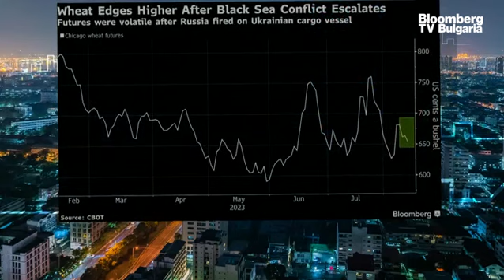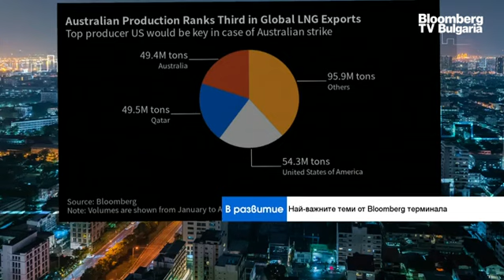Една четвърт от световната търговия с пшеница вече ще идва от Русия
Цената на пшеницата се повиши след като руските военноморски сили обстреляха товарен кораб в Черно море, за да го спрат за проверка, докато напрежението в ключовия воден път продължава да се покачва. Това коментира Михаела Кирилова, Bloomberg TV Bulgaria, в предаването "В развитие" с водещ Вероника Денизова.

Сухотоварният кораб се е насочвал към украинското пристанище Измаил, когато руски военноморски патрулен кораб е открил огън, след като операторите на кораба не са отговорили на искането за проверка, съобщи руското министерство на отбраната. След това на кораба е било позволено да продължи пътуването си, без да уточнява какъв товар е превозвал.